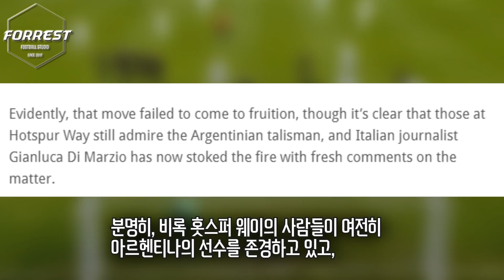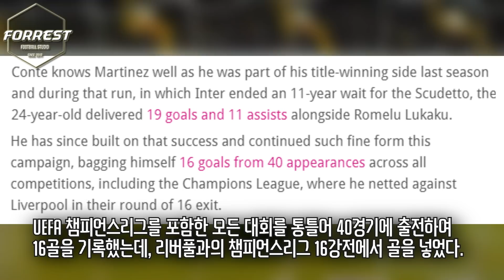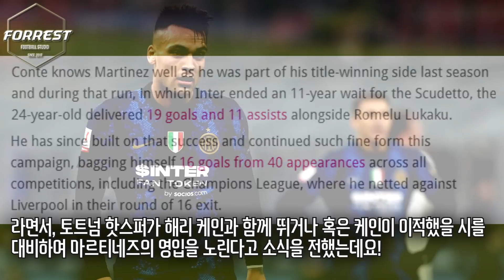토트넘 '콘테 옛제자' 라우타로 영입준비, 1티어 디 마르지오 떴다 ㄷㄷ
구독!